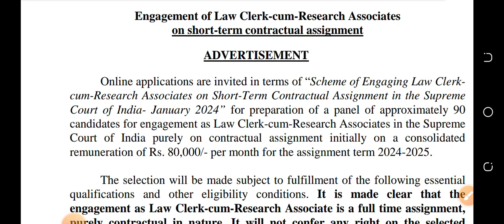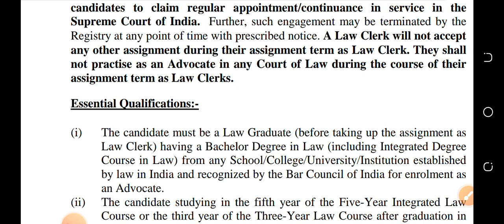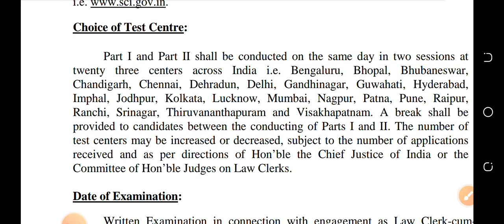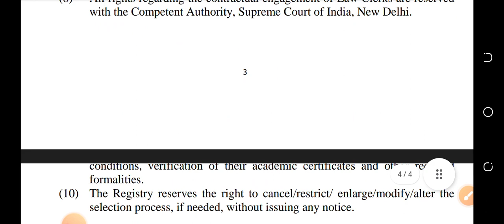सर्वोच्च न्यायालयात भरती | सरलसेवा भरती 2024 | saral seva bharti 2024 | zp bharti latest update